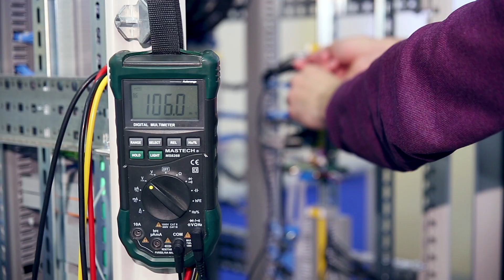Demand for Construction Electricians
Are you looking for local, hands-on training in the trades? Ever considered construction electrician training? Enter a field that is in demand.

At Centura College, the construction electrician program provides students with the technical skills to setup, install, repair and maintain electrical systems that provide heating, cooling, lighting, communications, and power distribution for residential, commercial and industrial structures.

Areas of study include electrical theory, safety, wiring methods, blueprint reading, electric equipment selection including electrical load protection, Programmable Logic Controllers (PLC) preventive and corrective maintenance of electrical equipment.

This video features footage of Centura College students training hands on with real equipment in labs at our Norfolk campus.

Centura College | Connecting Communities & Careers